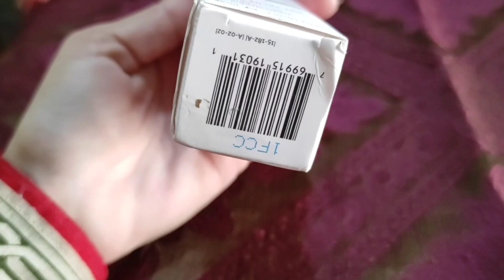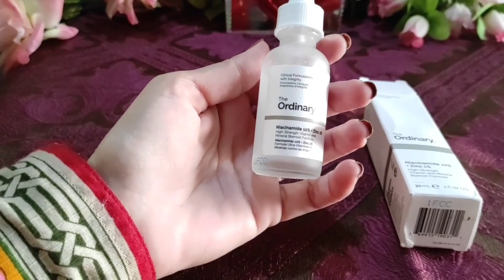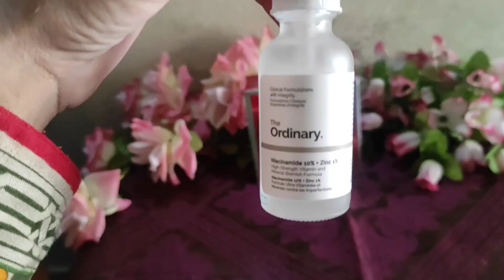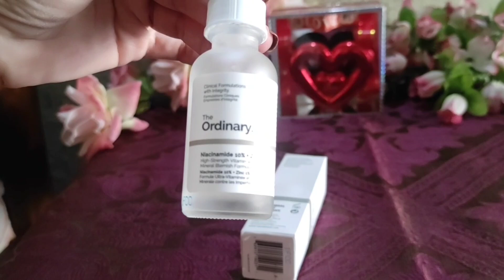Can the Ordinary Niacinamide Serum Help You?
The ordinary niacinamide 10 + zinc 1 fake vs real
The ordinary niacinamide 10 zinc 1 before and after
the ordinary niacinamide 10 + zinc 1 review
The ordinary niacinamide serum review
the ordinary niacinamide 10 + zinc 1 review in hindi